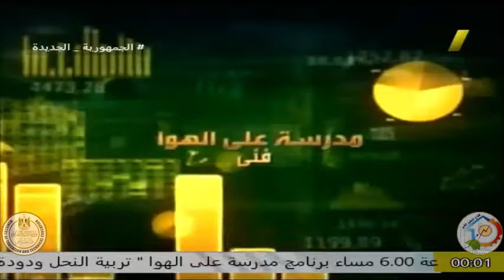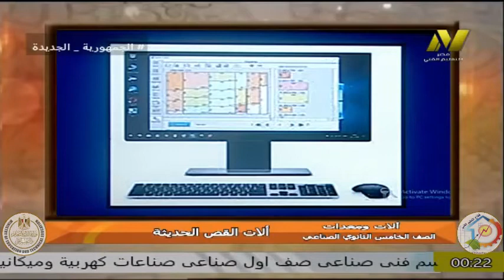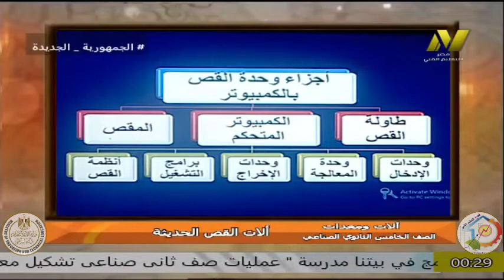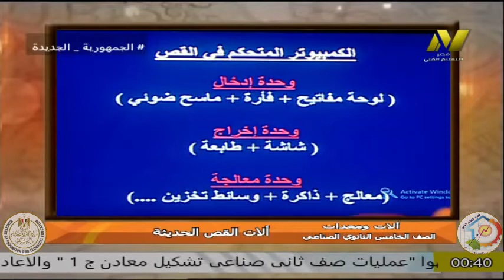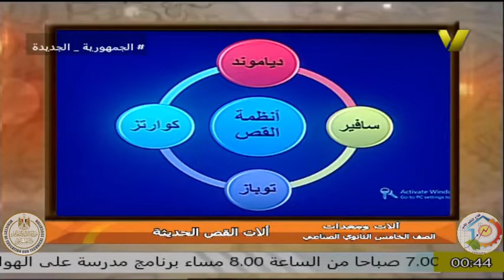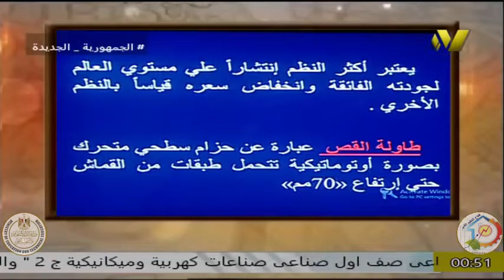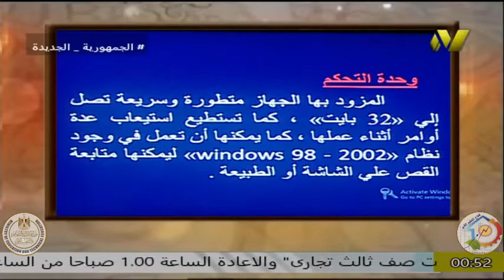الصف الخامس صناعى - ملابس جاهزة - الات ومعدات - الات القص الحديثة - ا نهى عز الدين